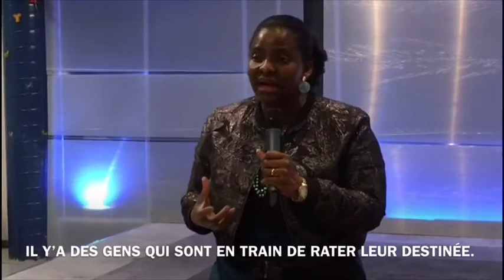MME SEKA : IL Y’A DES GENS QUI SONT EN TRAIN DE RATER LEUR DESTINÉE.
L’ÉGLISE ÉVANGÉLIQUE LA MOISSON DE FRANCE : 48 RUE ST. OMER 59200 TOURCOING / Contacte : 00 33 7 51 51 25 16